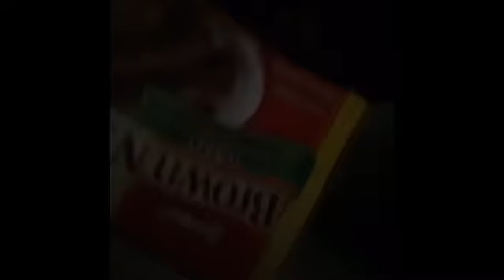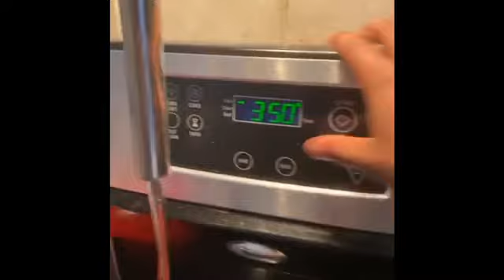A day with Vlogger Boy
Just a random vlog, lol